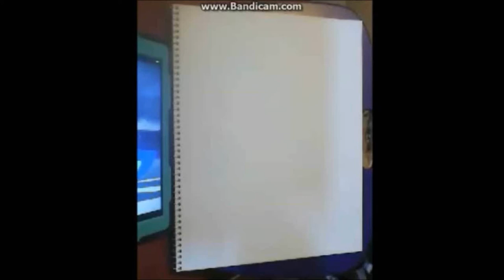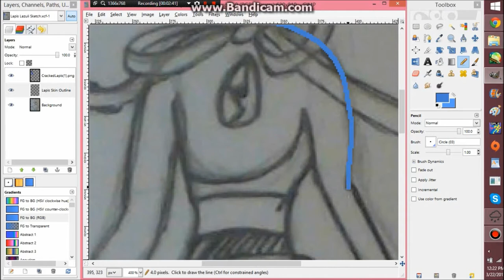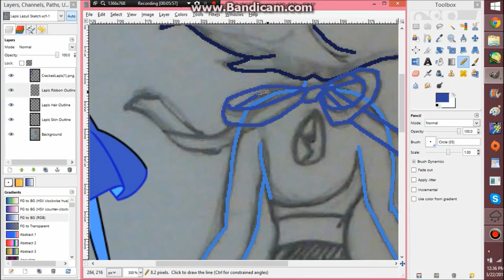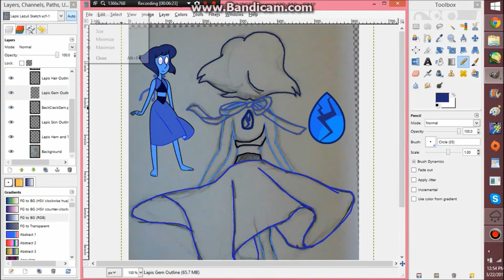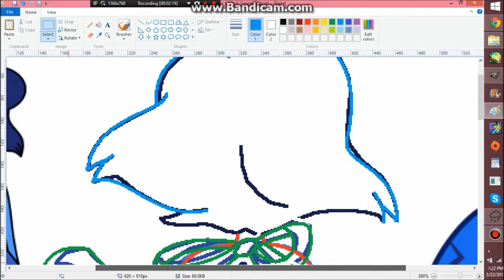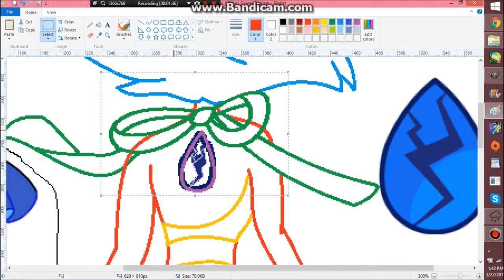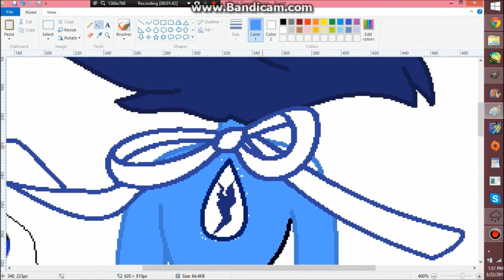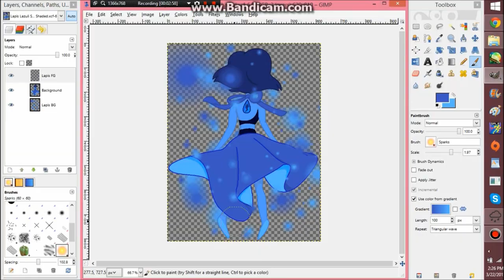SU Lapis Lazuli Speedpaint